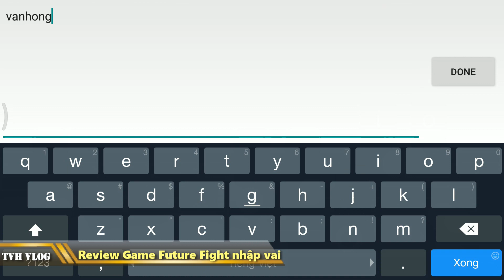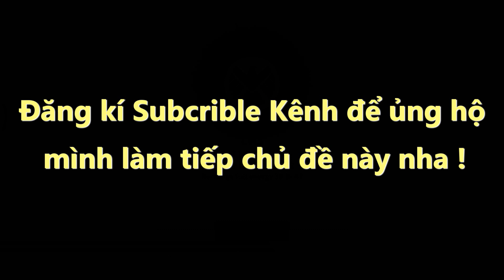Review Marvel Future Fight | Nhập vai các siêu anh hùng Avengers | Văn Hóng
Review Future Fight nhập vai các chiến binh Marvel

Marvel Future Fight game nhập vai siêu hay